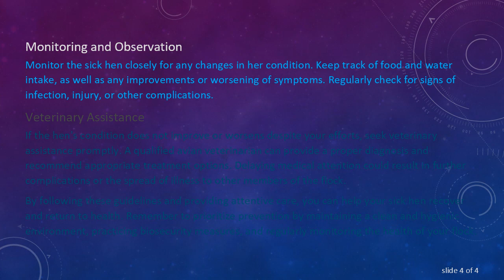How to Treat a Sick Hen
Learn effective strategies for treating a sick hen and promoting its recovery, covering symptoms identification, isolation, nutrition, hydration, medication, and when to seek veterinary assistance. Keep your flock healthy and happy with these essential tips.
Caring for a sick hen requires patience, attentiveness, and knowledge. Whether you're a seasoned poultry keeper or new to the world of backyard chickens, understanding how to recognize and address illness in your flock is crucial for their well-being. Here's a comprehensive guide on how to treat a sick hen:

Identifying Symptoms
The first step in treating a sick hen is recognizing the signs of illness. Common symptoms include lethargy, loss of appetite, decreased egg production, abnormal droppings, respiratory issues, swollen abdomen, lameness, and changes in behavior or appearance. Regular health checks and close observation of your flock can help you detect problems early on.

Isolation
Upon identifying a sick hen, it's essential to isolate her from the rest of the flock to prevent the potential spread of disease. Provide a separate, comfortable enclosure with access to food, water, and shelter. This isolation also allows for closer monitoring of the bird's condition.

Nutrition and Hydration
Maintaining proper nutrition and hydration is crucial for a sick hen's recovery. Offer easily digestible foods such as cooked rice, scrambled eggs, or wet mash. Ensure access to fresh water at all times, and consider adding electrolytes or vitamins to support the bird's immune system and overall health.

Medication
Depending on the diagnosis, your veterinarian may prescribe medication to treat the underlying illness. Follow their instructions carefully regarding dosage and administration. Common medications for poultry ailments include antibiotics, antiparasitics, and anti-inflammatories. It's essential to complete the full course of treatment, even if the hen appears to be improving.

Comfort and Care
Provide a stress-free environment for the sick hen, with clean bedding and adequate ventilation. Keep her warm during colder weather and shielded from extreme heat. Gentle handling and soothing interactions can help alleviate stress and promote recovery.

Monitoring and Observation
Monitor the sick hen closely for any changes in her condition. Keep track of food and water intake, as well as any improvements or worsening of symptoms. Regularly check for signs of infection, injury, or other complications.

Veterinary Assistance
If the hen's condition does not improve or worsens despite your efforts, seek veterinary assistance promptly. A qualified avian veterinarian can provide a proper diagnosis and recommend appropriate treatment options. Delaying medical attention could result in further complications or the spread of illness to other members of the flock.

By following these guidelines and providing attentive care, you can help your sick hen recover and return to health. Remember to prioritize prevention by maintaining a clean and hygienic environment, practicing biosecurity measures, and regularly monitoring the health of your flock.